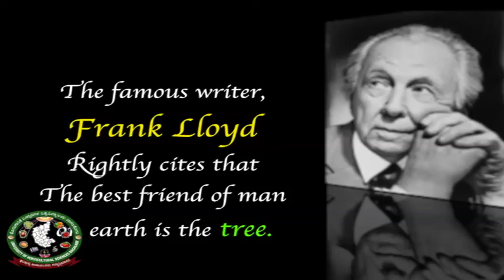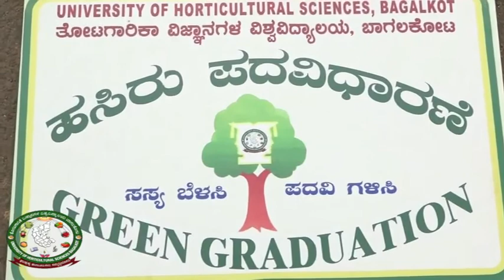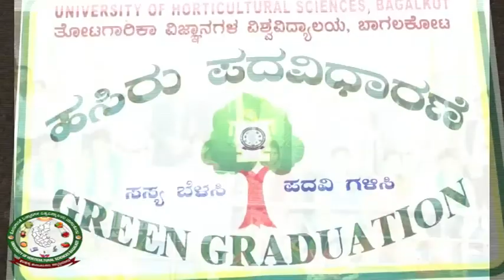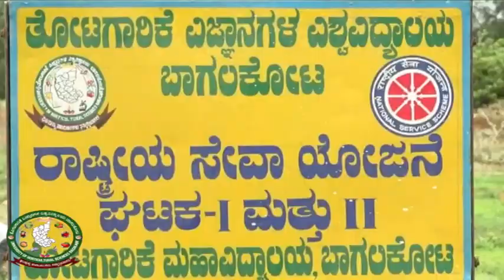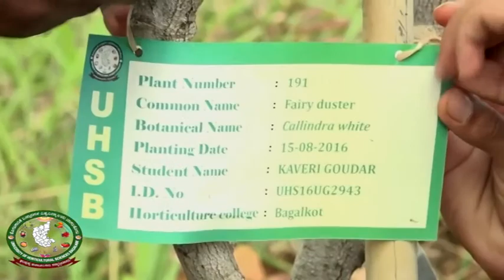UHS BAGALKOT GREEN GRADUATION PROGRAMME